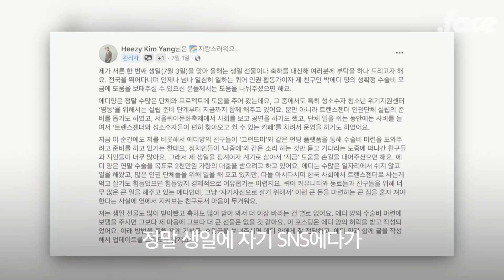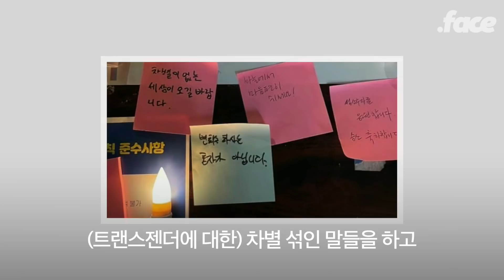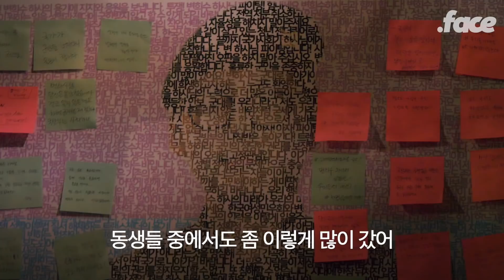트랜스젠더 친구의 수술 축하파티에 놀러갔다 “마흔 살에도 잘 부탁해”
“저도 처음이거든요, 이번 생에 마흔 살 트랜스젠더는"
닷페피플은 닷페이스 미디어를 후원하는 멤버십입니다. 닷페피플이 되고 PD들의 제작 후기도 레터로 받아보세요.

마흔 살을 준비하며 성 확정 수술을 결심한 에디가 친구들을 초대해 축하 파티를 열었습니다. 누군가는 엔딩이라 말하고, 누군가에겐 또 다른 시작이기도 한 수술을 앞두고 에디가 친구들을 떠올린 이유는 무엇일까요? 에디와 친구들이 함께 꿈꾸는 마흔은 어떤 모습일까요?

“마흔 살에도 잘 부탁한다고, 옆에서 함께 걸어달라고 말하고 싶은 것 같아요"
각자의 방식으로 서로를 돌보고, 또 살리며 한 살 한 살 함께 나이 들어온 에디와 친구들의 이야기를 만나보세요.

1:11 챕터1. 어쩌다 친구가 됐습니다
3:08 챕터2. 성확정수술을 받기로 했습니다
7:15 챕터3. 내가 나로서 함께할 수 있는 사이
9:55 챕터4. 무사히 같이 나이 들 수 있을까?

이 영상은 국제앰네스티 한국지부와 함께합니다.

국제앰네스티 한국지부는 11월 20일 트랜스젠더 추모의 날을 앞두고, 트랜스해방전선과 함께 트랜스 앨라이 되기 캠페인 '랜스야, 생일 축하해'를 진행하고 있습니다. 성소수자의 존재를 지지하고, 앨라이가 되어 함께 세상을 바꿔나가고 싶다면 지금 캠페인에 동참해주세요.

닷페이스를 만나는 다양한 방법